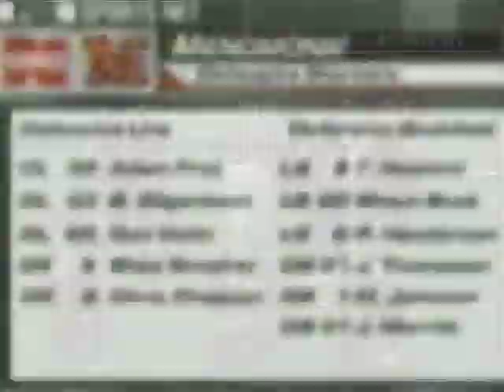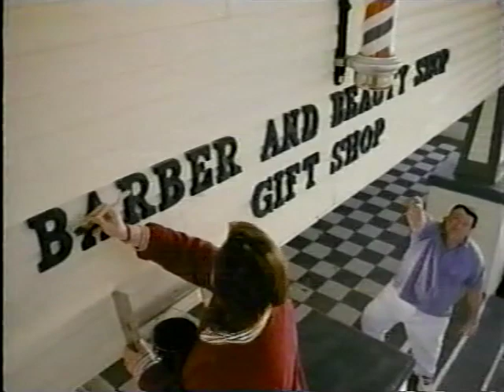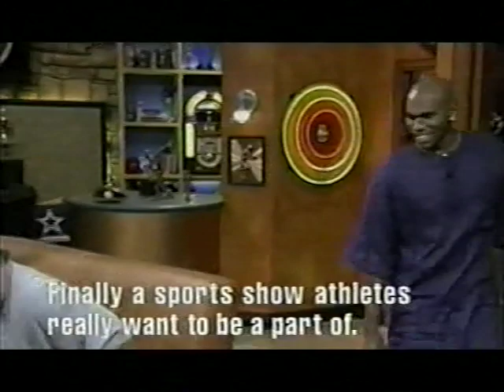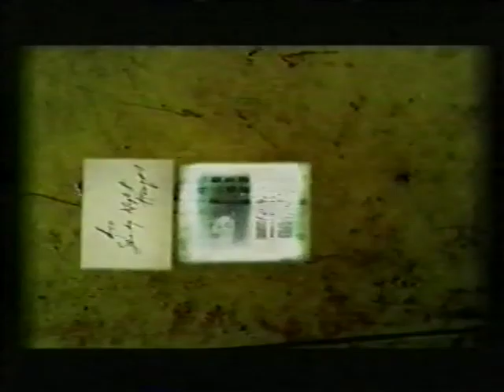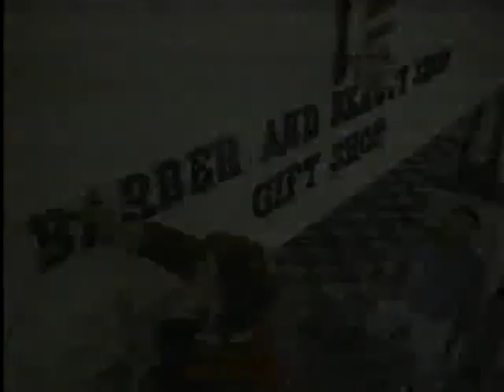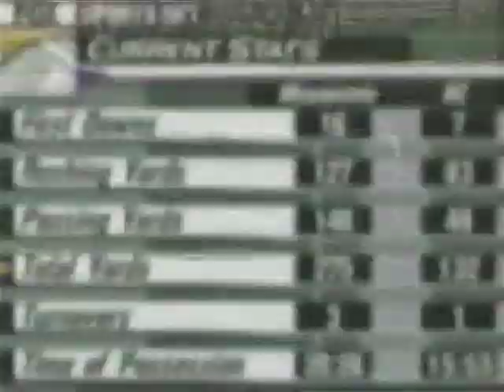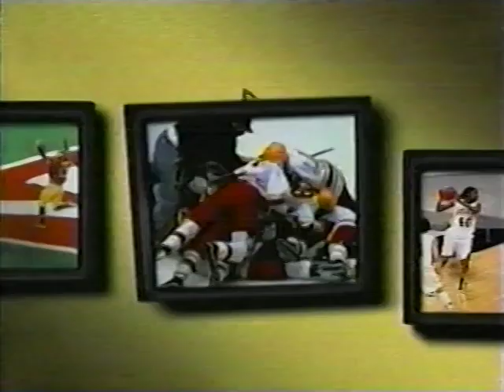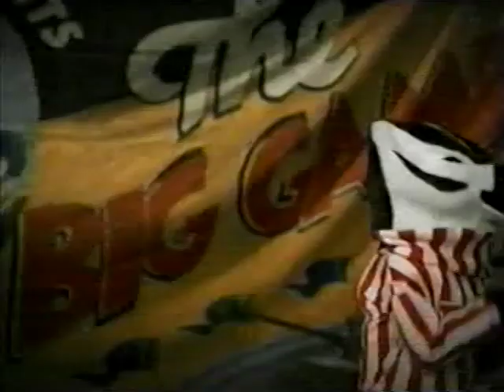2002 Wisconsin State Championship Brookfield Central vs Menomonie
If asked to remove, I will.